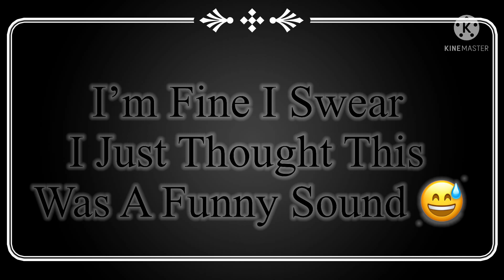Go To Bed! •Meme• (Original?)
Hiya Crystal Canines it’s been a minute hasn’t it 😅
Sorry for the lack of posts and uploads but life is on the crazy side as usual.
I’m working hard to bring you new content but I’m also going into college so be prepared for some hiatuses.
I found this audio funny (courtesy of franchismo10 on tiktok)

I hope you guys like this short video and I’ll see you all soon 😊